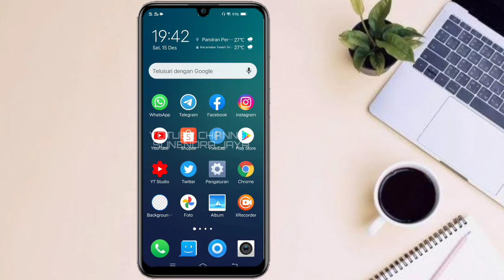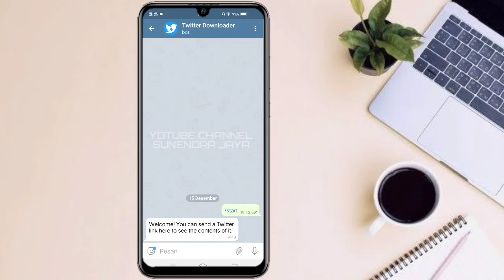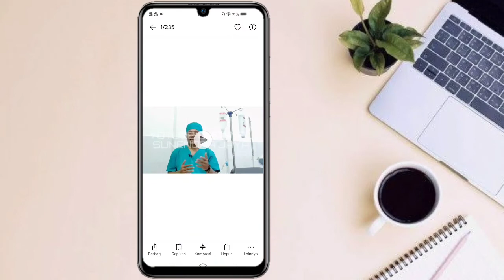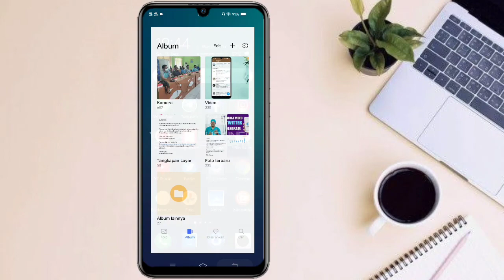CARA DOWNLOAD VIDEO TWITTER DI TELEGRAM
Assalamu'alaikum
Hallo Wal, video kali cara download video Twitter di telegram, Semoga dapat membantu dan bermanfaat.